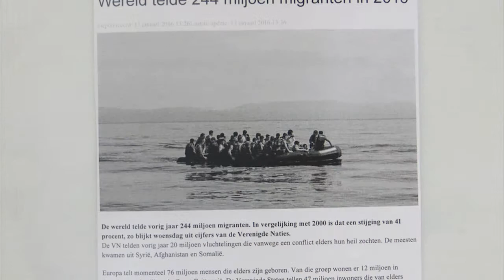CBS de Vore schakelklas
Voor de feestelijke ouderavond in theater de Molenberg maakten alle leerlingen van CBS de Vore acts en liedjes rondom het thema water. Voor iedere act wordt een filmpje vertoond. Dit filmpje werd gemaakt door de leerlingen van de schakelklas.